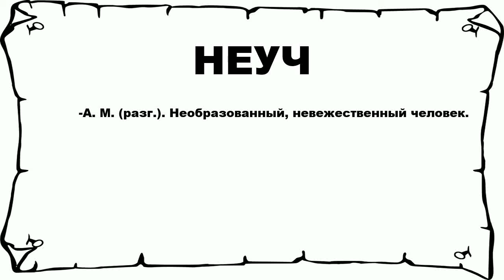НЕУЧ - что это такое? значение и описание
Хочешь знать что значит НЕУЧ? тогда слушай до конца. n n -А. М. (разг.). Необразованный, невежественный человек. n n Больше слов